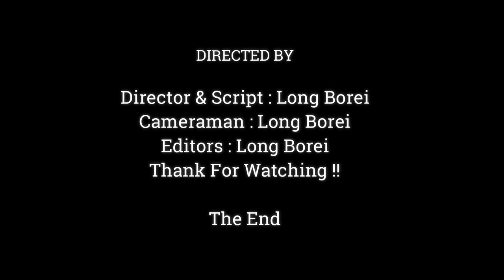Terrifies.!! Baby Monkey Play Tricks Almost Stuck Between Rocks,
Dear all Value Visitor, This Videos We Want To Show You About ,Terrifies.!! Baby Monkey Play Tricks Almost Stuck Between Rocks,